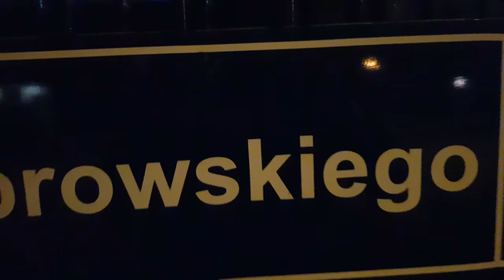... zapraszam do środka. Bikepark24.pl 😁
Sklep BikePark24.pl to profesjnalny serwis ale jak również najlepsze rowery:

a także rowery testowe Specialized.
Znajdziesz u nas również rowery elektryczne E-Bike.

Znajdziesz nas w Częstochowie na ulicy Dąbrowskiego 59 (skrzyżowanie Skrzyneckiego) obok budynku ZUS.

Znajdziesz u nas takie modele jak:
Specialized Enduro, Cube Aim, Cube Analog, Specialized Stumpjumper, Specialized Levo, Unibike Viper, Unibike Crossfire, Cube Attention, Cube Analog. i wiele innych modeli.
Na miejscu możesz zmierzyć się do każdego dostępnego w sklepie roweru, pomożemy odpowiednio dopasować rozmiar jak i doradzimy wybór konkretnego roweru.

Króciutka wycieczka po sklepie.
Znajdziesz u nas szeroki wybór rowerów - od tanich rowerów rekreacyjnych

Znajdziecie u nas rowery MTB a także rowery typu Cross czy kolarzówki. Mamy w ofercie duży wybór Graveli oraz rowerów turystycznych.

Jeździmy i serwisujemy .
Zapraszam
Rafał, Krzysiek, Rafał i Michał